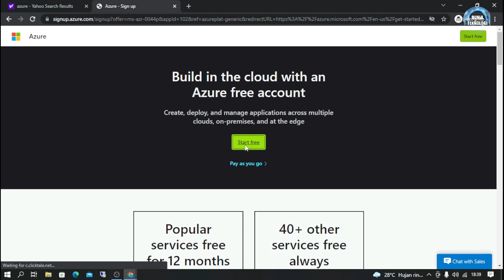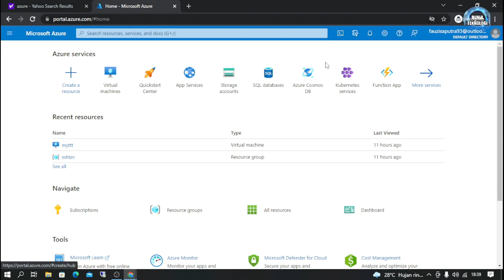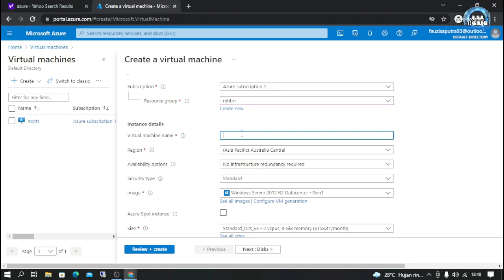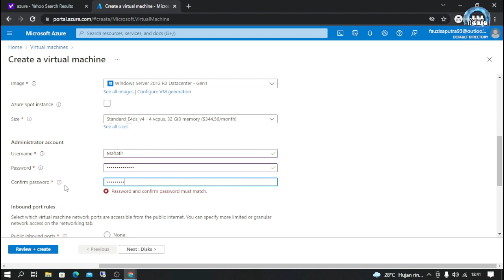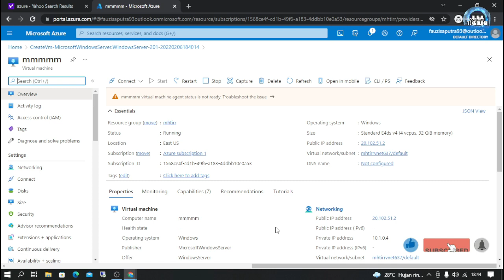Cara membuat RDP Ram 32 GB di Azure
Assalamualaikum.. halo sahabat dunia teknologi kali ini channel dunia teknologi akan memberikan cara bagaimana membuat RDP 32GB di AZURE.

Tonton Videonya sampai habis agar paham ya..